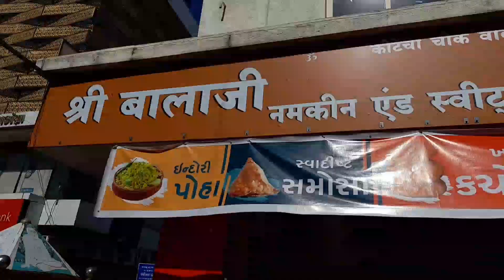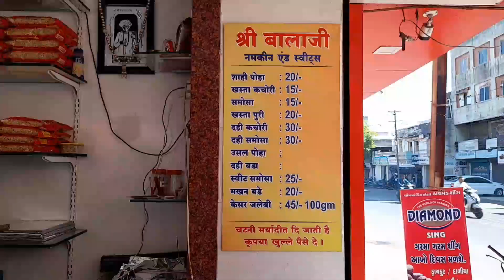Famous Indori Poha, Kachori, Samosa in Rajkot at Balaji Namkeen & Sweets by Born For Indian Food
Address:-
Balaji Namkeen & Sweets
Gondal Road, Near HDFC Bank, Rajkot.